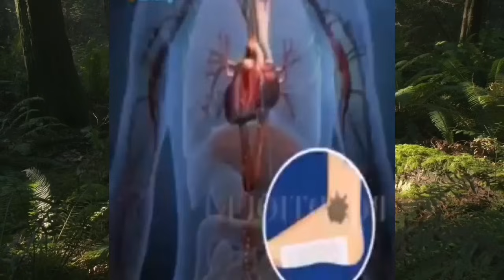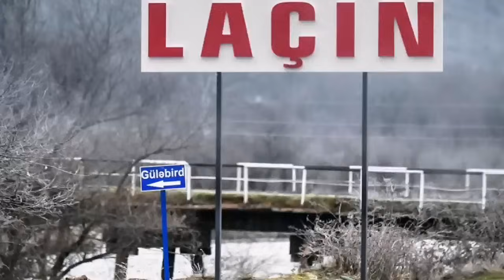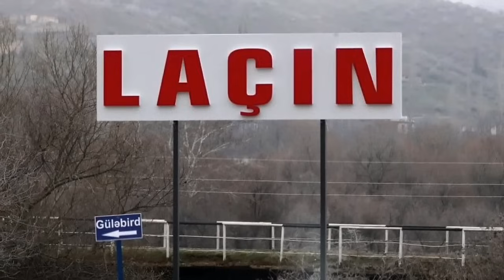Ալիևի մահվան լուրը թնդեցնում է ողջ աշխարհը. Դա կլինի այսօր